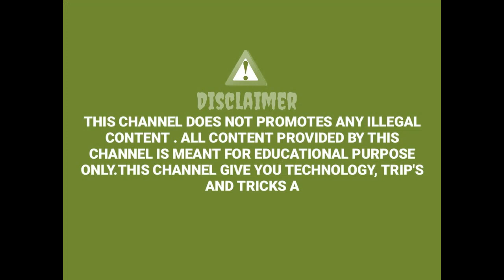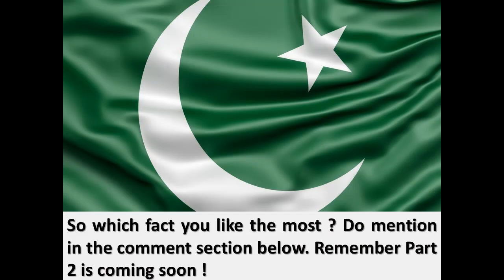Top 10 Amazing Facts about Pakistan Armed Forces Part 1 | Facts about Pakistan Army